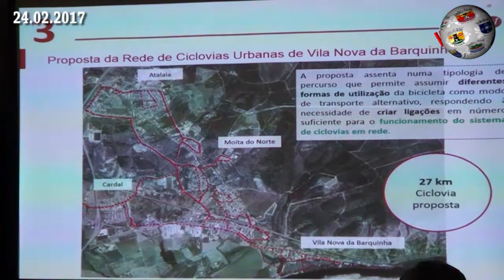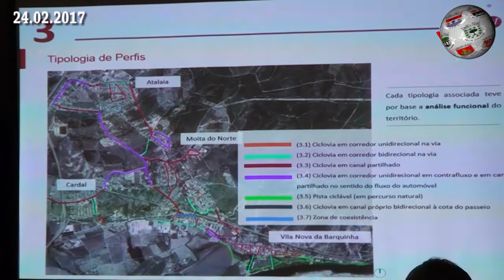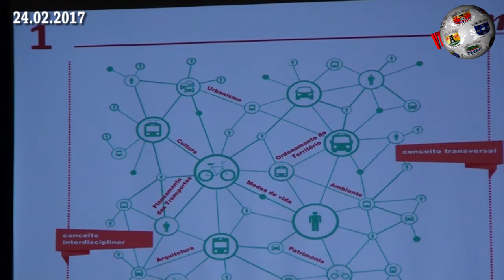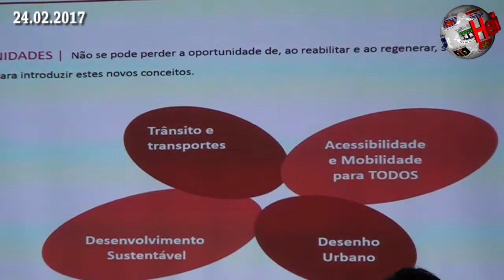VILA NOVA DA BARQUINHA Concelho amigo do ambiente terá 27 quilómetros em ciclovias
Vila Nova da Barquinha deu um passo en frente no sentido de melhorar a mobilidade dos seus cidadãos, conferindo-lhes mais segurança enquanto ciclistas, praticantes de actividades desportivas ou simplesmente como peões. O território barquinhense terá um total de 27 quilómetros em ciclovias. Na última sexta-feira, no salão nobre dos Paços do Concelho, houve registo para a apresentação do projecto, em plena sessão da Assembleia Municipal. A Hertz marcou presença e registou, em vídeo, alguns dos melhores momentos.